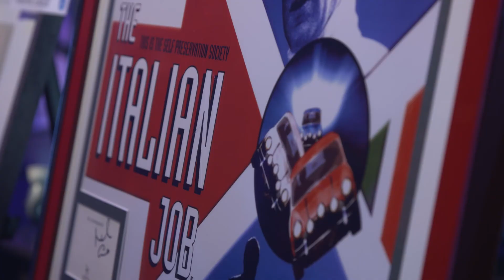2018 British Travel Awards Night Highlights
The winners of the 2018 British Travel Awards have been revealed by TV presenter Miles Jupp, at an ‘Around the World in Eighty Days’ themed Gala event held in London and attended by the travel industry’s movers and shakers.

Between July and September this year, 334,522 consumers cast their votes for their favourite travel companies, to determine the winners in the annual Awards, which are the largest UK consumer voted programme across any industry, not just travel.

There was a surprise victory in the always fiercely fought Best UK Holiday County or Region with Northumberland taking the top award, beating Cornwall and the Peak District & Derbyshire, for the title that Cornwall has held since 2009. Cornwall still had cause to celebrate however, as The Lost Gardens of Heligan won Best UK Leisure / Heritage Attraction and the Best UK Seaside Town was Bude, with last year’s winner Dorset’s Bournemouth taking the Silver.

In the battle of the tour operators Titan Travel, in the medium-sized company category, won the most Gold awards, collecting seven, including Best Holiday Company to Central & Northern Europe; East & Southeast Europe; Canada and Central & South America and also Best Special Interest Holiday Company.

Emirates Holidays, won six Gold awards, including Best Luxury Holiday Company and Best Holiday Company to the Middle East.  The company, classified as a medium sized tour operator, did especially well gaining more votes than the companies in the large and small tour operator categories in five out of six of their awards and when this happens the company is declared overall category winner.

Newmarket Holidays, in the large tour operator category, also won six Gold awards, including Best Escorted Tours Holiday Company, Best Holiday Company to Western Europe & Ireland and Best Holiday Company to Africa.

James Villa Holidays, in the large tour operator category, came next with five Gold awards including Best Family Holiday Company, Best Villa Holiday Company and Best LGBT Company.

Virgin Holidays won four top awards; TUI, Mercury Holidays, Skanda Holidays and Kuoni three. This year saw some new entrants storm to the top of their categories including medium sized tour operator Kenwood Travel taking Best Holiday Company to the Caribbean & Bermuda and Best Holiday Company to the Indian Ocean (declared overall category winner for both); Osprey Travel taking Best Holiday Company to Western Europe & Ireland and medium company Topdeck Travel beating the large tour operator to be declared overall winner for Best Escorted Adventure Travel Company.

Last year there was a shake-up when Sandals lost its crown for ‘Best All-Inclusive Hotel & Resort Brand’ - the first time since the awards went completely consumer voted but this year they’re back on top reclaiming the award! Also, in the hotel section Four Seasons, RIU Hotels & Resorts, Marriot and Hilton all picked up Gold Awards, with Holiday Inn and Premier Inn collecting two awards each.

Several companies celebrated holding on to their awards for a significant time – Both P& O Ferries for Best Ferry / Mini Cruise Operator and Viking Best River Cruise totted up ten years running; APH (Airport Parking & Hotels) nine years for Best Airport Provider and Travelzoo seven years for Best Online Travel Deals Provider.

In the airlines’ section Easyjet won Best Short Haul, Emirates won Best Long-haul, Virgin Atlantic Best Scheduled Economy Class and Virgin Atlantic Best Scheduled Business Class.

From planes to cars, Avis again picked up Best Car Hire Provider.

The ever-growing cruise sector saw Silversea pick up Best Ultra-Luxury Cruise Line and Best Ultra Small / Boutique Cruise Line; P & O Cruises Best Family Cruise Line, Voyages to Antiquity Best Specialist Cruise Line (Ocean & Expedition)

British Travel Awards’ CEO Lorraine Barnes Burton said: “The companies who won 2018 Awards can be justifiably proud as the British Travel Awards are the only travel industry accolade voted for exclusively by the travelling public in a voting process that is transparent, robust and supported by the verification systems of Deloitte LLP. Holidaymakers can be confident that when booking any aspect of their holiday with a BTA winning company, other fellow travellers have experienced the product, and have voted it as ‘best’. Congratulations to all the 2018 British Travel Awards’ winners – and thanks again to everyone who voted this year!”